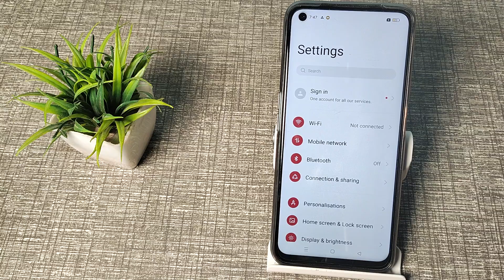How to change notification ringtone ringtone in oppo k10, ringtone settings